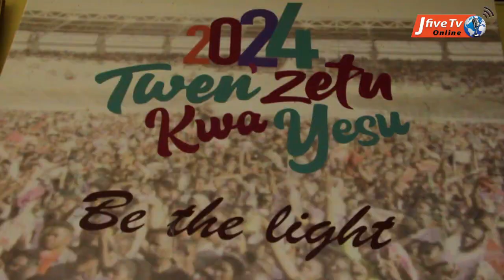TAMASHA LA TWENZETU KWA YESU 2024/ KKKT WAJA NA MWAROBAINI MMOMONYOKO WA MAADILI kwa VIJANA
TAMASHA LA TWENZETU KWA YESU 2024/ KKKT WAJA NA MWAROBAINI MMOMONYOKO WA MAADILI